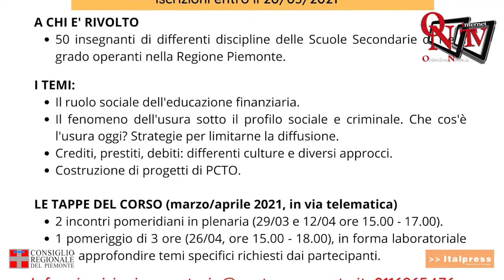Al via il corso "Principi e metodi di un'educazione finanziaria per il XXI secolo"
Saper riconoscere la buona finanza, approfondire il fenomeno dell'usura e aiutare gli studenti ad affrontare -e superare- i problemi legarti alla dipendenza da denaro. Sono i temi affrontati dal corso “Principi e metodi di un’educazione finanziaria per il XXI secolo” organizzato dall'Osservatorio regionale sui fenomeni di usura, estorsione e sovra indebitamento insieme al Centro Unesco di Torino.